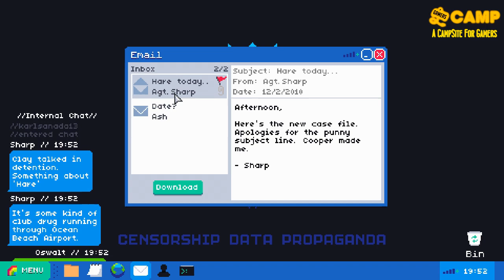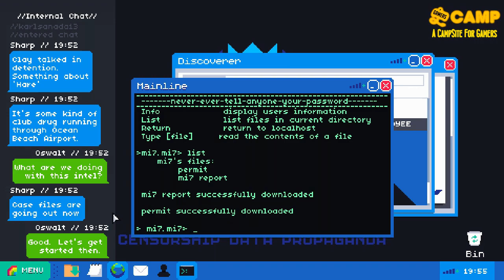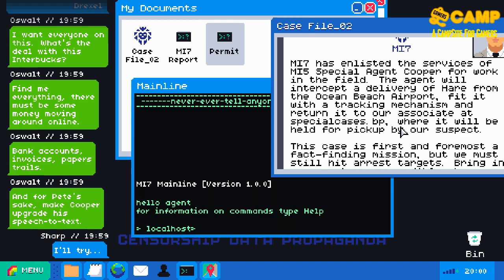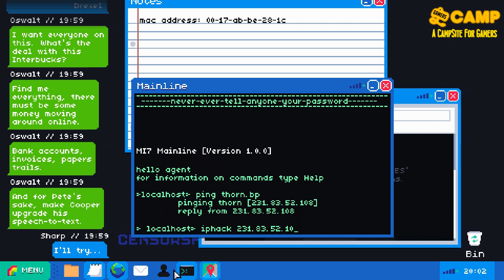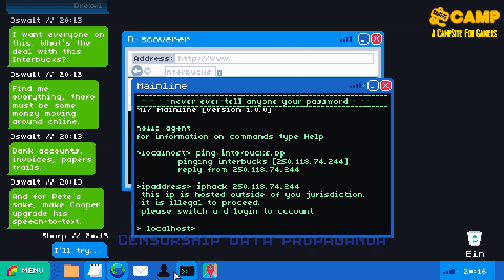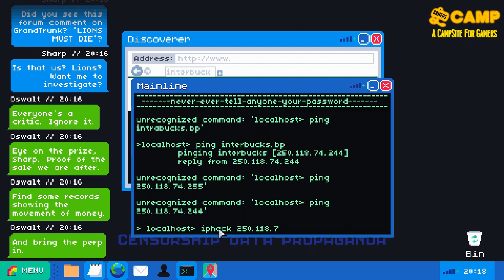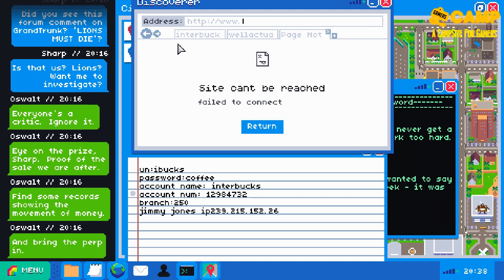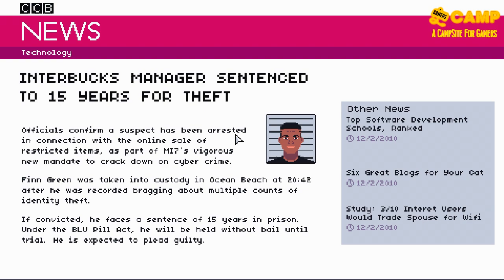[Gameplay] Mainlining | Hacking Interbucks! | Part 2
Please join: "[STEAM HUGE GIVEAWAY #4] Lawbreakers / NBA 2K18 / Marvel vs Capcom: Infinite and more | 3RD QTR 2017"

More Mainlining for you guys! It's definitely worth playing. :D

Donate to our paypal account (All donations will go towards the giveaway funding):